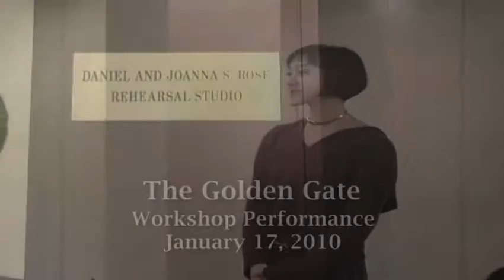"The Golden Gate" Highlights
A ten-minute view of Conrad Cummings and Vikram Seth’s opera The Golden Gate in rehearsal and performance.
Music by Conrad Cummings, Libretto from the novel in verse by Vikram Seth adapted by the composer
Staged Workshop, Rose Studio at Lincoln Center, January 2010
Conductor: Steven Osgood, Director: John Henry Davis, Piano: Charity Wicks; Video Editor: Kendrick Simmons
Cast (in order of appearance) Liz: Katrina Thurman, Jan: Hai-Ting Chinn, Ed: Keith Jameson, John: David Adam Moore, Phil: Kevin Burdette, Paul: Elliot Kahn